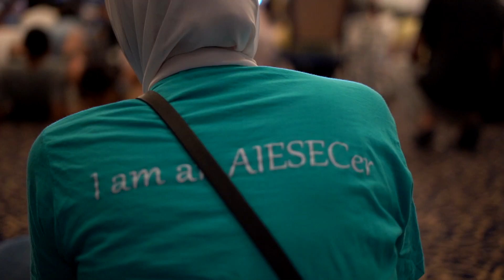ACTIVATE'19 Closing Video - MC Athr | AIESEC in EGYPT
No copyrights infringement intended. This video is not for commercial use.